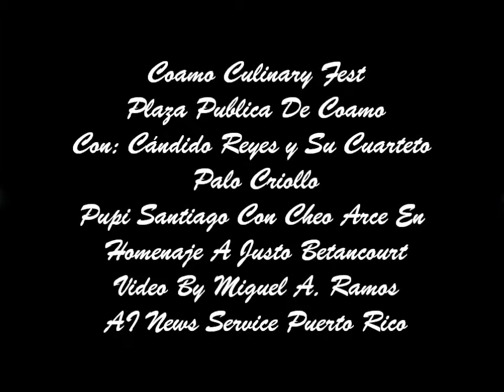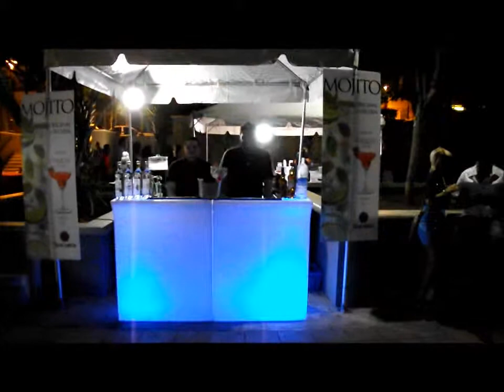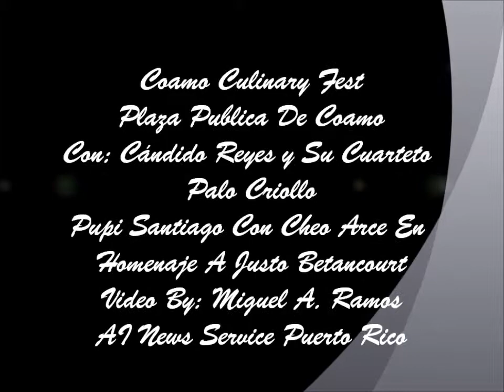Coamo Culinary Fest Feb 28, 2014, Puerto Rico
Con: Cándido Reyes y su Cuarteto Palo Criollo
Pupi Santiago con Cheo Arce en homenaje a Justo Betancourt.